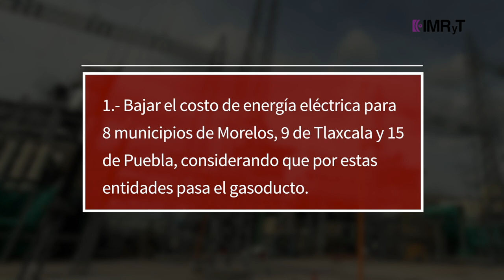Termoeléctrica Huexca - La termoeléctrica en prospectiva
La planta de la Central de Ciclo Combinado, popularmente conocida como la Termoeléctrica de Huexca en el municipio de Yecapixtla, Morelos, es uno de los proyectos más importante construidos por la CFE, y que ha sido motivo de una resistencia por parte de grupos de pobladores que consideran de peligro para el medio ambiente y en la salud de sus familias, en tanto que el Gobierno Federal destaca las bondades en generación de energía limpia y beneficios a la población. En este reportaje dividido en 4 partes, se podrán conocer las posturas de autoridades, activistas, investigadores y empresarios, con el propósito de mostrar desde diferentes perspectivas.